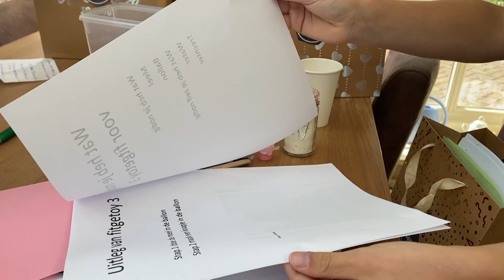Mats (9) start eigen onderneming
De 9-jarige Mats wilde wat extra centen verdienen. Hij kwam op het idee om een heuse onderneming op te richten.